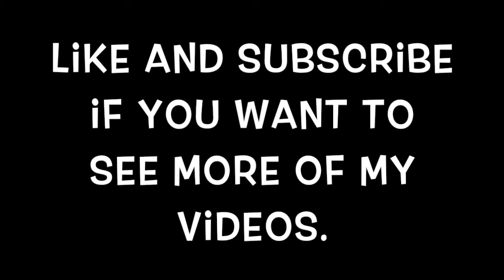TANNER THE CONSTRUCTION WORKER The Lego Movie Game Part 2